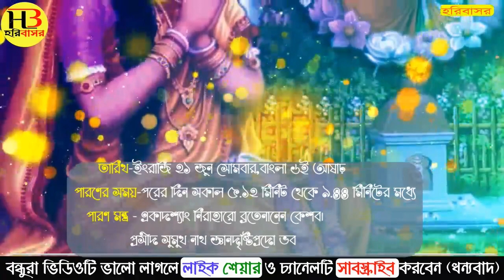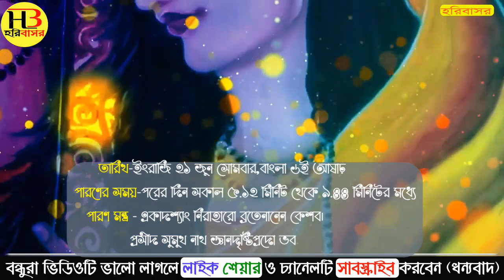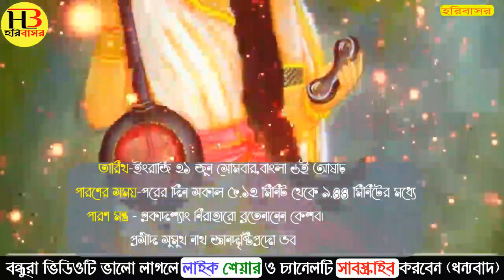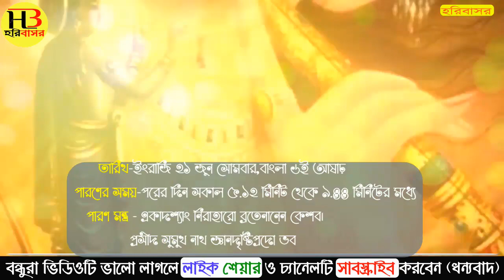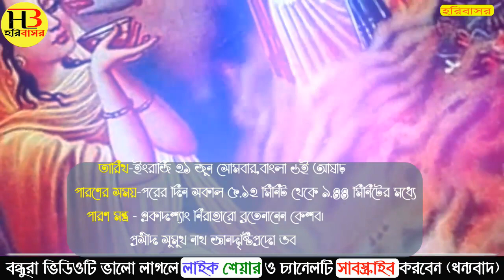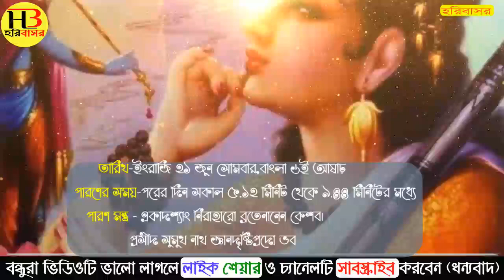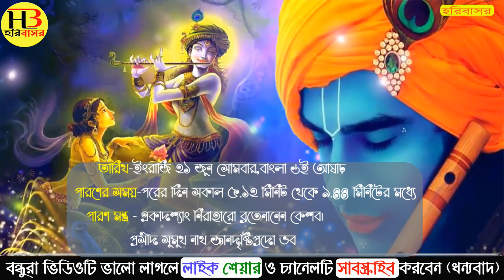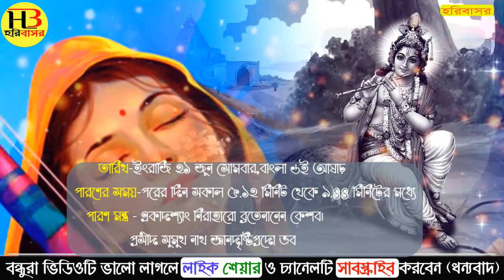পান্ডবা নির্জলা একাদশী পালনের নিয়ম ও মাহাত্ম্য কথা 2021 | Bhim Nirjala Ekadashi Vrat Katha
বন্ধুরা আজকের ভিড়িতে  আমি আপনাদের বলেছি পান্ডবা নির্জলা একাদশী পালনের নিয়ম ও মাহাত্ম্য 2021 ভিডিও তে  আশা করছি এই ভিড়িওটি  আপনাদের খুব ভালো লেগেছে  যদি ভালো লাগে ভিড়িটিকে অবশ্যই লাইক ও আপনার বন্ধুদের সাথে শেয়ার করুন .

১। নির্জলা একাদশী পালনের নিয়ম
২। পান্ডবা নির্জলা একাদশী মাহাত্ম্য 2021
৩। নির্জলা একাদশী মাহাত্ম্য ব্রত কথা ২০২১
৪। একাদশী পালনের নিয়মাবলী
৫। একাদশী পালনের নিয়ম
পাণ্ডবা নির্জলা একাদশী 2021
nirjala ekadashi vrat katha in bengali
bhim nirjala ekadashi

✅Massage / Comment Or Email করতে পারেন।